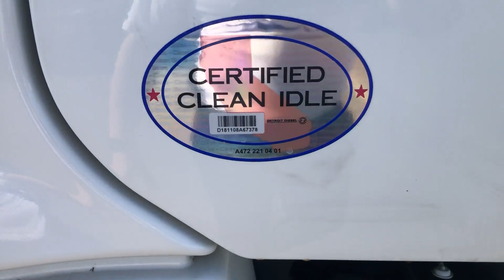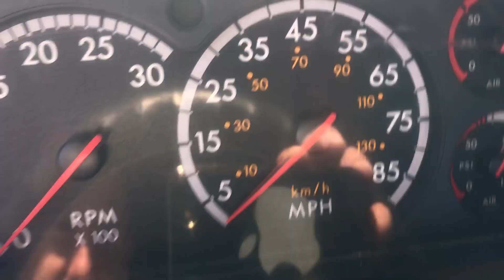2014 FREIGHTLINER CASCADIA 125 For Sale